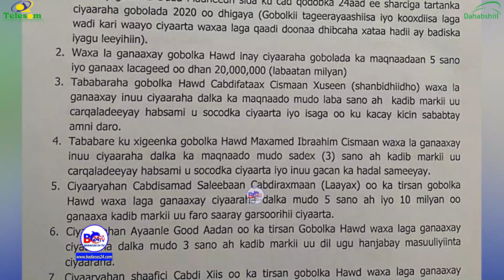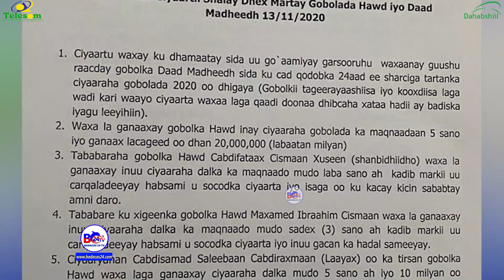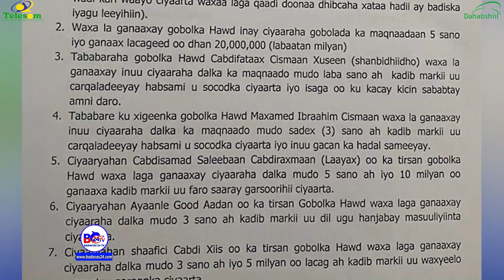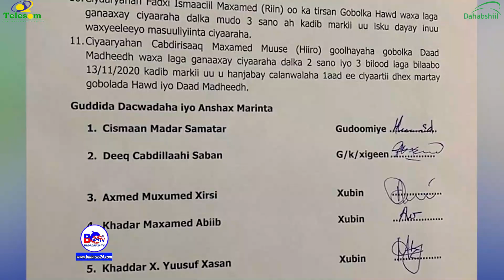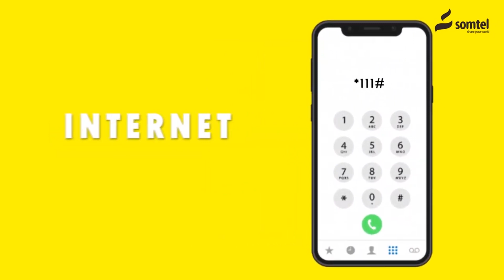Wasaaradda Ciyaaraha Somaliland Oo Gaanax Ku Riday Xulka Gobolka Hawd